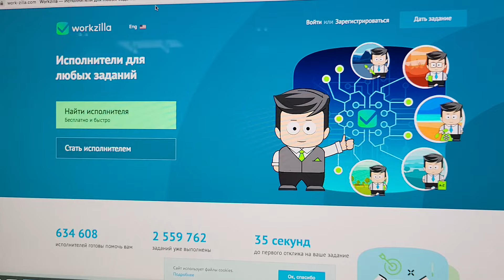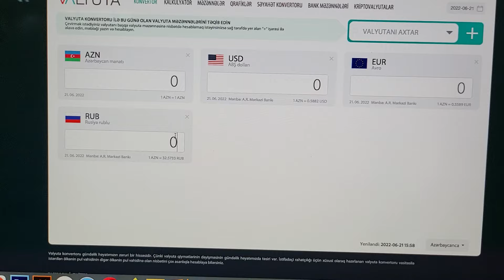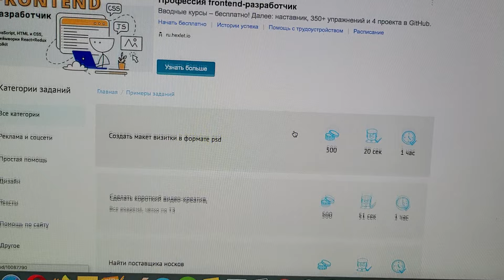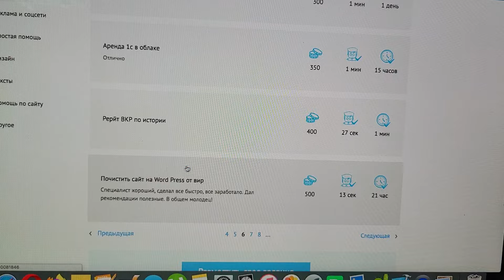Gündəlik 20 AZN+ İnternetden Pul Qazanmaq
Bu work-zilla servisi ile fərqli onlayn iş görüb internetdə pul qazanmaq olar. Vaxtınızı pula çevirmək üçün əla onlayn qazanc saytıdır.